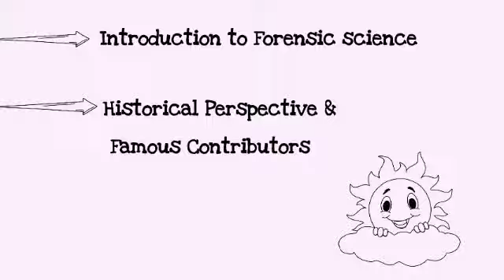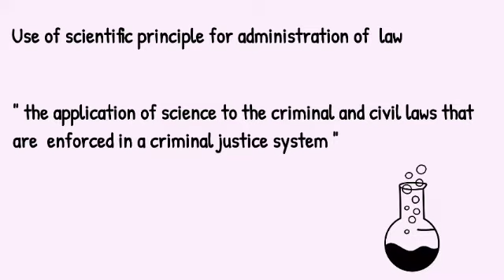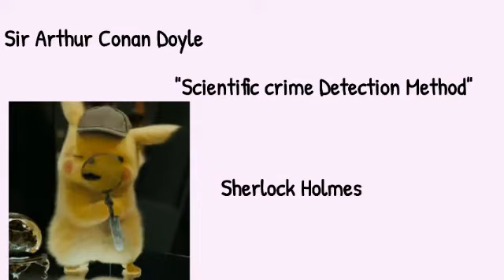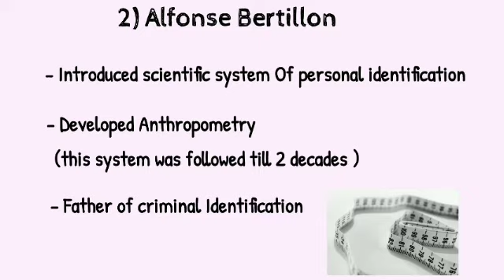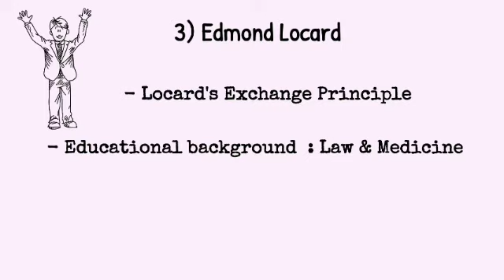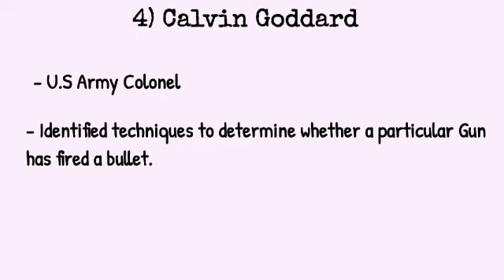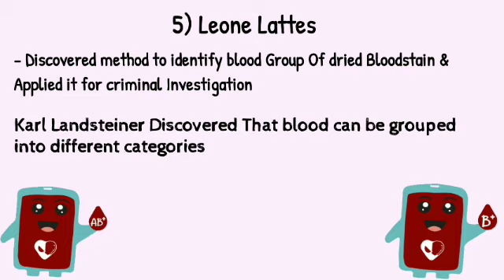Introduction and History of Forensic science Lecture |Bsc Forensic science|Hindi Lecture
This is an educational video made basically for Forensic science (Bsc) students. Please share it and let others Get benefit from our Content :-) ..